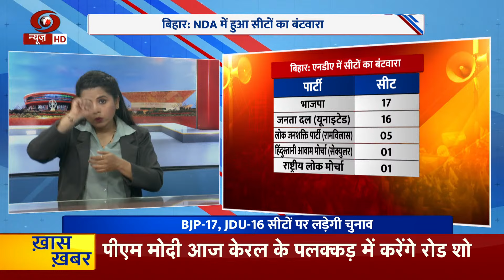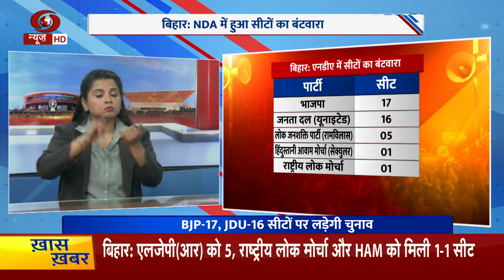आगामी लोकसभा चुनाव के लिए प्रचार तेज़ | News For Hearing-Impaired | Samachar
लोकसभा चुनाव के लिए राजनीतिक सरगर्मियां तेज है। सभी दल चुनावी अभियान जुटे हुए हैं। इसकी कड़ी में भाजपा के वरिष्ठ नेता और प्रधानमंत्री नरेंद्र मोदी आज केरल के पलक्कड़ में रोड शो करेंगे। प्रधानमंत्री इसके बाद तमिलनाडु जाएंगे। जहां वे सलेम में एक चुनावी रैली को संबोधित करेंगे। कांग्रेस कार्यसमिति की आज होगी बैठक, पार्टी अध्यक्ष मल्लिकार्जुन खरगे की अध्यक्षता में होने वाली बैठक में घोषणा पत्र को दिया जाएगा अंतिम रूप.. बिहार: एनडीए में सीटों का बंटवारा CAA पर 'सुप्रीम' सुनवाई